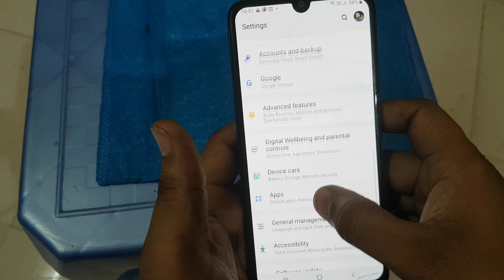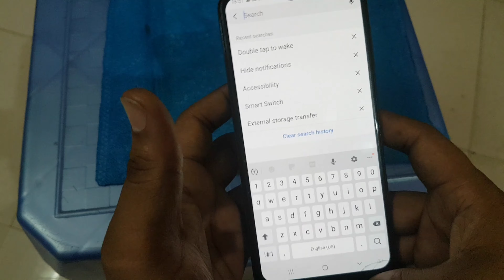Samsung A50 Lift To Wake | What Is Lift To Wake | Lift To Wake Android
Samsung A50 Lift To Wake
What Is Lift To Wake
Lift To Wake Samsung A50
Lift To Wake Android